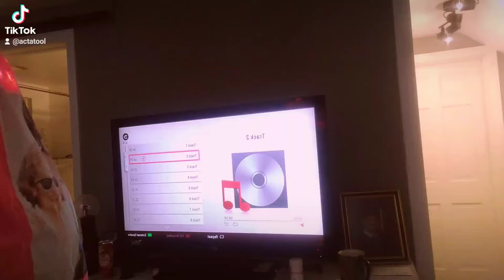too much ass I'm serious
Join Robinhood with my link and we'll both get free stock 🤝

buy SHIB on crypto dot com
to sign up for Crypto.com and we both get $25 USD :)
buy MATIC on coinbase
Hi - I've been using Coinbase which makes it really easy and safe to buy, sell, and store digital currency (like Bitcoin). Claim your invite now Let me know if you need help